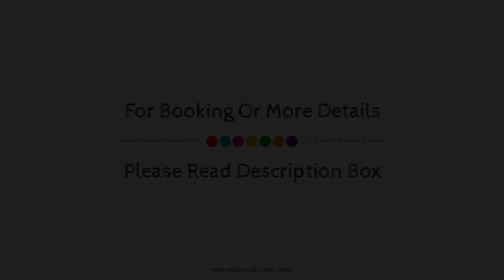Cinnamon Citadel Kandy, Sigiriya, Sri Lanka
Searching For
1. Cinnamon Citadel Kandy - Sigiriya
2. Cinnamon Citadel Kandy - Sigiriya Virtual Tour
3. Cinnamon Citadel Kandy - Sigiriya Rooms
4. Cinnamon Citadel Kandy - Sigiriya Amenities
5. Cinnamon Citadel Kandy - Sigiriya Videos
6. Cinnamon Citadel Kandy - Sigiriya Offers
7. Cinnamon Citadel Kandy - Sigiriya Deals
Audio Credit:
Track Title: Subway Dreams
Artist: Dan Henig